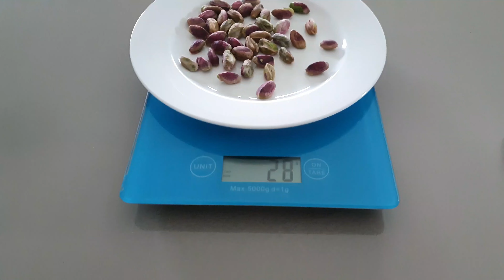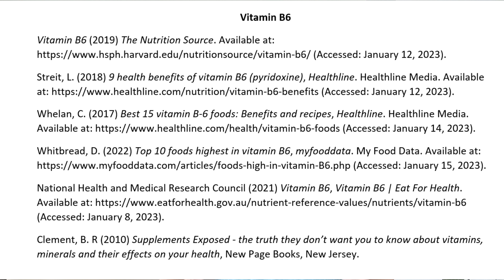Vitamin B6 Pyridoxine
A well-researched and referenced guide to ensure you get the Pyridoxine your body needs to function optimally.

Raw, unfiltered and unbiased advice created weekly to help you stay real in a fake World.

Consider this:
- I do NOT have a teleprompter like mainstream news readers. I speak from the heart 😉
- I am NOT on any pharmaceutical enhancements
- I do NOT wear any makeup
- I do NOT use stock footage. All footage is my own and UNFILTERED
- I present the TRUTH as I believe that is what the World needs right now 💪✊🙏

My aim is to assist as many people across the globe to revert back to their original state of optimum health. Join me as we navigate the inversions in this World through reducing chemical exposure and incorporating practical detoxification on a daily basis that doesn't involve radical diets or expensive supplements.

Each video will be kept to around 15 minutes so you can receive the pertinent information to determine if this strategy is for you. On this channel I will teach you about what the food and supplement industry has conveniently forgotten to educate you about in respect how your body actually utilises what you consume.

By watching these episodes, you can learn how to reverse years of toxic accumulation courtesy of 'modern agriculture' and our society's obsession with fast moving consumer goods, extending shelf life and financial profits at almost any cost.

Discover a range of strategies to stop the accumulation of toxins, gently detoxify your body and deliver the nutrition that is suited to you; the individual. Let the reversion to innate health begin 😊

Vitamins
Minerals
Vitamin A
Vitamin C
Vitamin D
Vitamin K
Thiamine
Vitamin B1
Riboflavin
Vitamin B2
Niacin
Vitamin B3
Pantothenic acid
Vitamin B5
Vitamin B6
Biotin
Vitamin B7
Folate
Vitamin B9
Vitamin B12
Sodium
Potassium
Chloride
Calcium
Phosphorus
Magnesium
Sulfur
Cleanse
Detoxification
Food industry secrets
Personal power
Cleanse
Detoxification
Achieve optimal health
Learn how to reduce chemical exposure
How to feel better
Reclaim lost energy
Build greater levels of vitality
Learn how to stop the accumulation of toxins
Learn how to detox
How to lose weight fast
Achieve optimum health

Chapters

Introduction 00:00
What role does Vitamin B6 play in the body? 00:31
RDA's, RDI's, DV's 01:29
Top whole food sources 02:06
Toxicity 04:05
Deficiency 04:47
References 05:39
Conclusion 06:12

Sources/Reference List:

Vitamin B6 (2019) The Nutrition Source. (Accessed: January 12, 2023).

Streit, L. (2018) 9 health benefits of vitamin B6 (pyridoxine), Healthline. Healthline Media. (Accessed: January 12, 2023).

Whelan, C. (2017) Best 15 vitamin B-6 foods: Benefits and recipes, Healthline. Healthline Media. (Accessed: January 14, 2023).

Whitbread, D. (2022) Top 10 foods highest in vitamin B6, myfooddata. My Food Data. (Accessed: January 15, 2023).

National Health and Medical Research Council (2021) Vitamin B6, Vitamin B6 | Eat For Health. (Accessed: January 8, 2023).

Clement, B. R (2010) Supplements Exposed - the truth they don’t want you to know about vitamins, minerals and their effects on your health, New Page Books, New Jersey.

THE INFORMATION COVERED IN THIS CHANNEL IS GENERAL ADVICE ONLY AND YOU SHOULD CONSULT YOUR HEALTHCARE PROFESSIONAL BEFORE ACTING ON ANY ADVICE COVERED IN THIS VIDEO

2023 by Health Reversion©